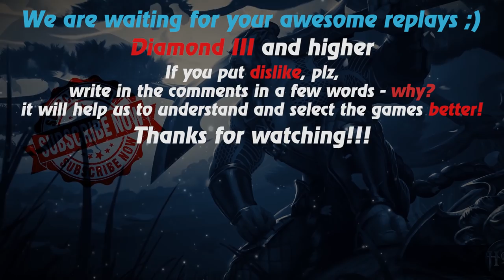HoN replays - Silhouette - 🇭🇷 I`Afk Diamond I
Watch a new hon replays by Replays HoN team about Silhouette, which ends the game with annihilation at one death

Game: heroes of newerth, hon
Version: 4.7.5
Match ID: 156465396